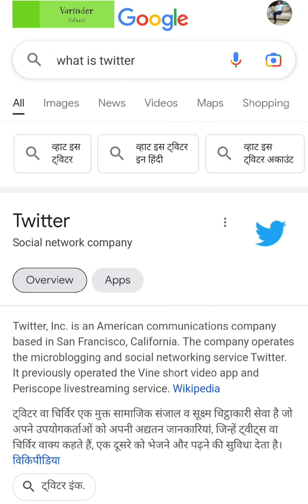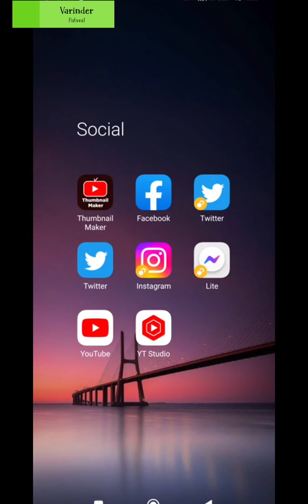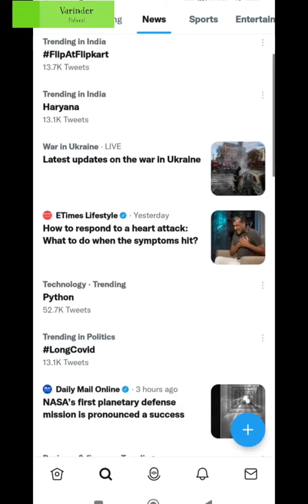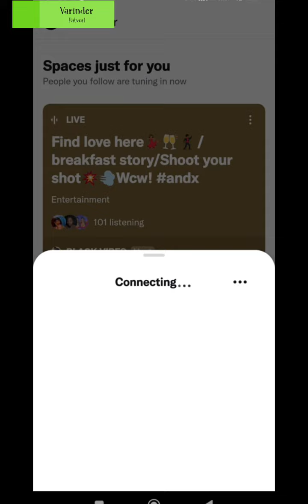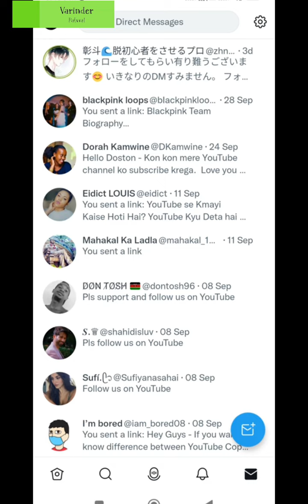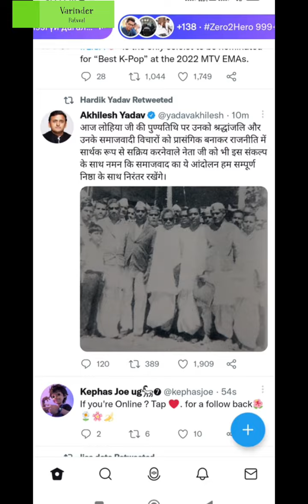What is Twitter | Twitter Monetization kaise hoti hai? Twitter se Paise kaise Kamaye?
Presenting twitter features monetization update video at @varinderspatwal
This video will let you know people about twitter features and working.
Not only with youtube people can earn, but we can also earn through twitter as well.

Twitter is a social media site, and its primary purpose is to connect people and allow people to share their thoughts with a big audience.

Twitter Features
How to earn Money from Twitter
Twitter Monetization

You people can read more with below link.

Twitter, Inc. is an American communications company based in San Francisco, California. The company operates the microblogging and social networking service Twitter. It previously operated the Vine short video app and Periscope livestreaming service.